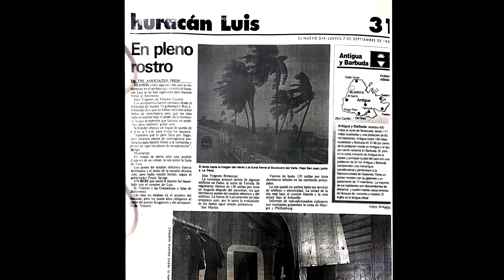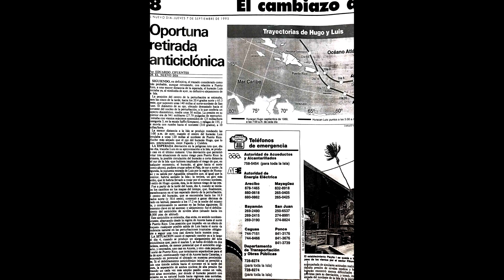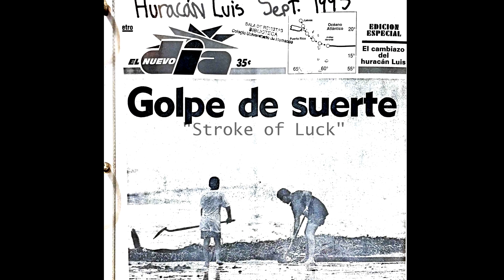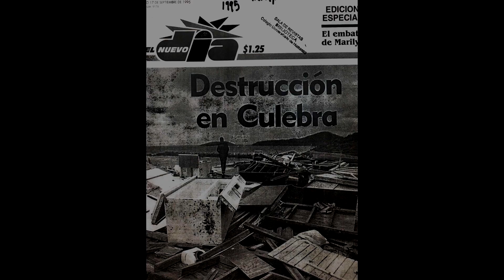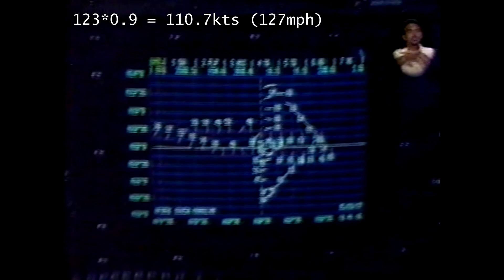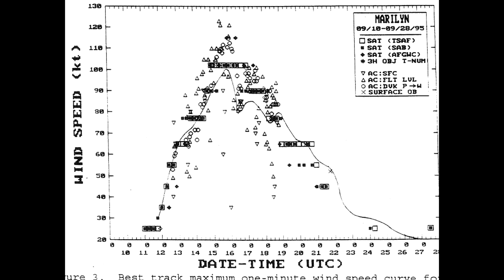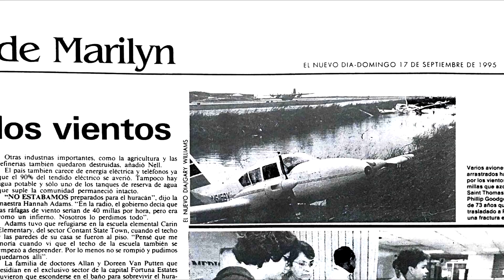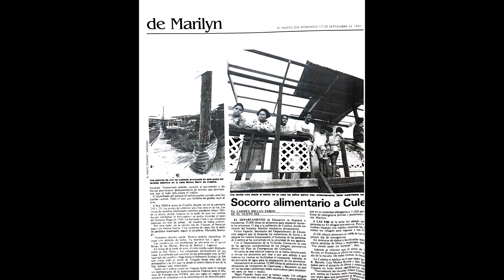1995 Extreme Hurricane Season Minidocumentary | The Year that Got Me "Hurricane-Crazy"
In this Minidocumentary, the *historic* 1995 hurricane season is discussed from the perspective of a young weather enthusiast growing up in the eastern Caribbean island of Puerto Rico. That year, two hurricanes brought especially devastating damage to the region: 1) Hurricane LUIS, a large Category 4 storm ripped through the Northern Leeward Islands on September 5th with 130mph sustained winds. 2) Just 10 days later, a tiny but ferocious and rapidly-intensifying Hurricane MARILYN devastated the US Virgin Islands, and the Puerto Rican island municipalities of Culebra and Vieques with an official estimate of 110mph. In this video I argue that Marilyn was a solid Category 3 hurricane and perhaps stronger, with a most likely intensity of 120-125mph based on satellite estimates, hurricane hunter data, and the extreme damage inflicted over St Thomas and Culebra.

The 1995 hurricane season marked the beginning of me tracking every storm that I could, something that expanded to other basins as well. Eventually I began doing hurricane chasing as well, and got my PhD in Atmospheric Science. It can be said that 1995 helped to shape my life going forward. I hope that you enjoy this Minidocumentary!

Wind footage in San Juan, PR during Hurricane LUIS was filmed by legendary storm chaser, Jim Leonard. Check his awesome channel here! @cyclonejimcom